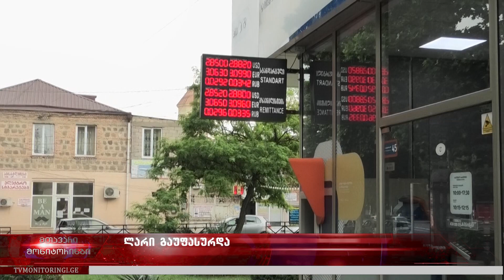ლარი კვლავ გაუფასურდა - 1 აშშ დოლარი 2 8490 ლარი ღირს 11.06.2024